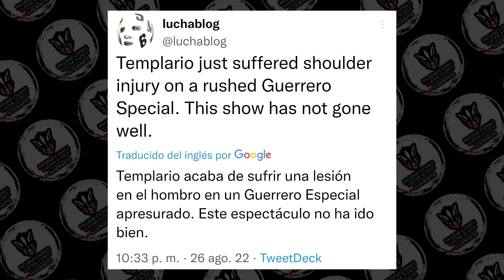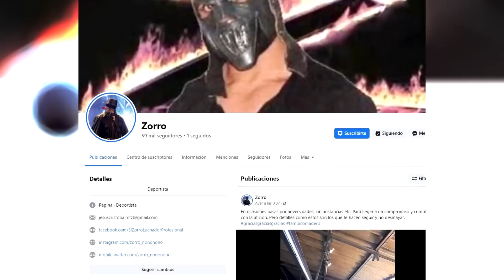Templario FUERA,El suceso que CMLL no pudo ocultar más,¿Volador Jr sustituto para apostar cabellera?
Templario queda fuera de CMLL aniversario 89 despues de lesion que requiere cirugia.

El tema que no se pudo esconder mas sale a la luz, un Guerrero Special el responsable de la lamentable situacion.

La interrogante es ¿Quien lo sustituira de cara al mafno evento?, Volador Jr es un nombre que satisfaeria a los fans.